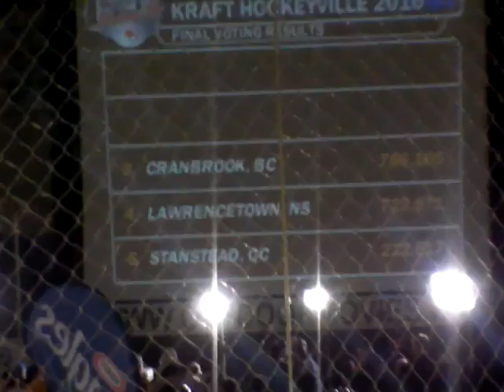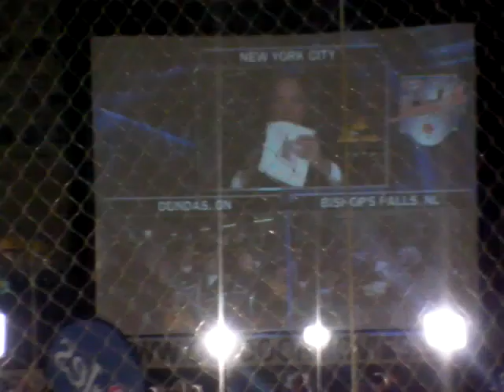Dundas wins Kraft Hockeyville 2010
At the J.L. Grightmire Arena in Dundas, Ontario as they announced the winner. Guess the moment when Dundas is officially announced (and I get mugged!)